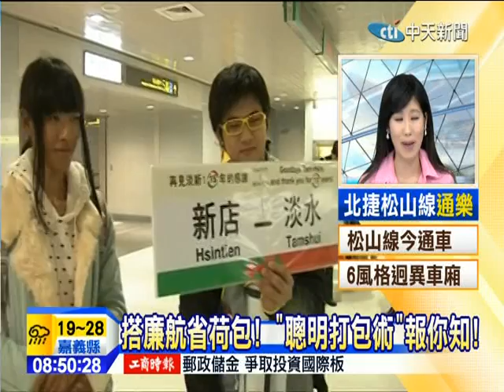20141115中天新聞 搭廉航省荷包！ 「聰明打包術」報你知！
又有台灣廉價航空開啟新的航線了，從桃園到曼谷，每日一班，首航班機滿載180名旅客，載客率達100%，想搭廉價航空出國玩樂省錢，但是行李超重還得加錢，如何聰明打包行李減輕負擔，旅遊達人拿出教戰守則，讓行李變輕而且還有方法可以省下一筆錢。